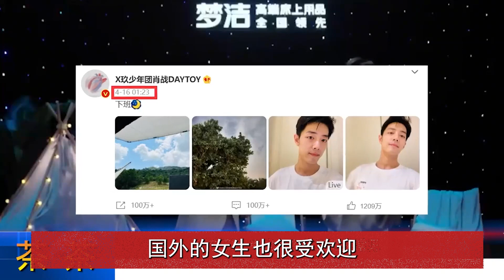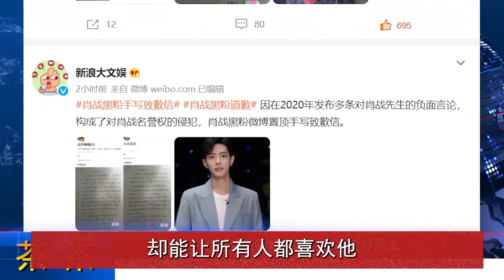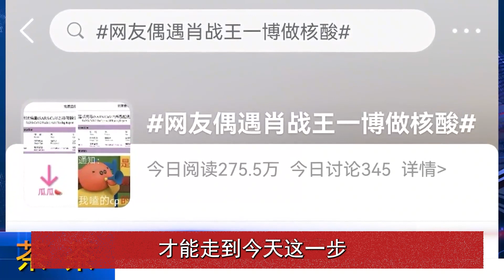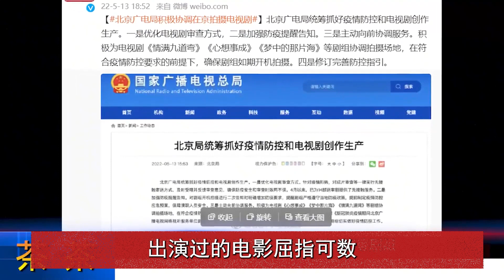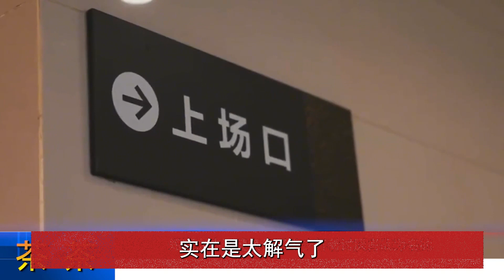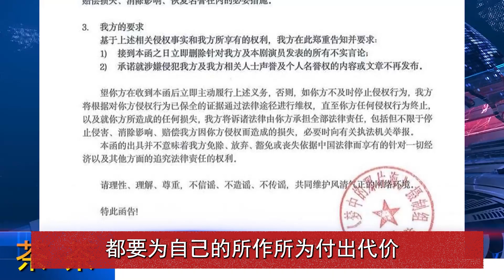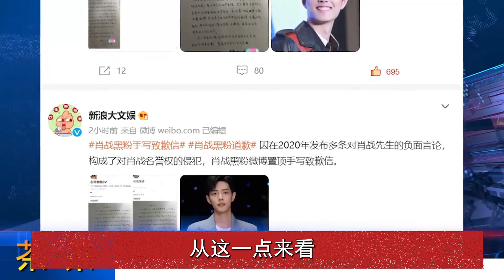国产剧火了，《余生》在国外也火了，摄影师从未公开过的肖战